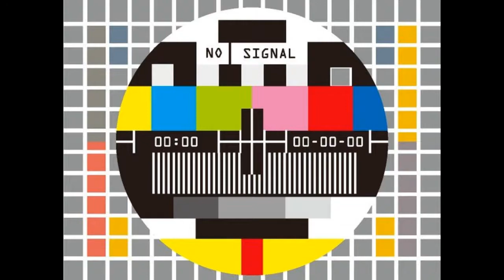#6 10 Cons IOM vs RSA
First and foremost, this is not an attack on the Isle of Man. This is clearly an observation which we have noticed and compared between the IOM and RSA. Everyplace place has its flaws and it is how the people of that place accept them that makes a difference( refere to #10).
We LOVE the lsle of Man and plan to stay here for many years to come.